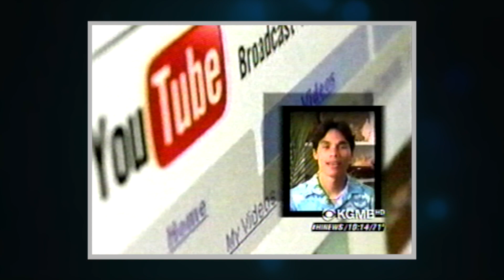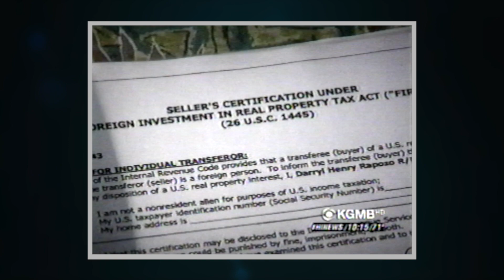Saving a Hawaiian Burial Cave in Hawaii KGMB Channel 9 News #2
Keoni Alvarez saves a Hawaiian burial cave from desecration of a developer intention to build.  If you would to donate to help Keoni make a difference in Hawaii to save and bring awareness the importance of our ancestors burials. You can click on the link below to my GO Fund Me Campaign:

Hawaiian burials are important to the Hawaiian culture it the root of the Hawaiian existence. Preserving burials is a humanity issue of keep things sacred; no matter what race, religion or origin a person comes it needs to be treated with respect. Families of the deceased took great care of the person during their passing or cross over to the spiritual realm. Honoring a persons last wishes where to buried was practiced for thousands of years. The laws today continue to up hold and permit people to be buried into the earth or ocean. Burials is a deep personal choice of how to be practiced. I believe burials should never be disturb. Preserving burials helps us learn the history of the area and have a better of who we are as people.